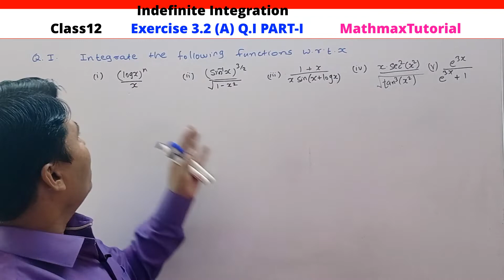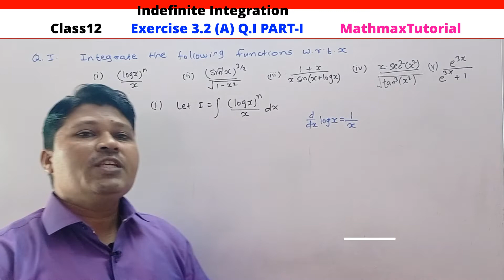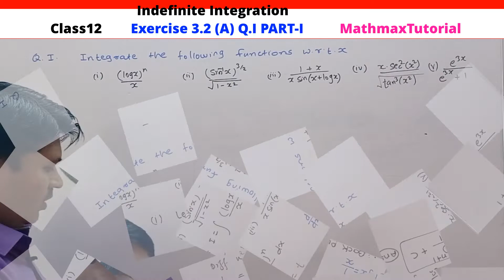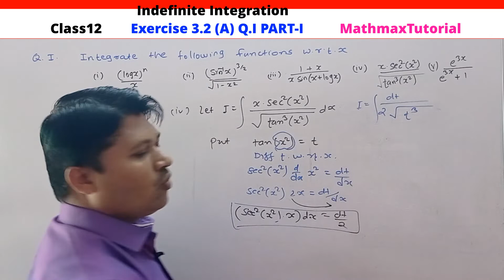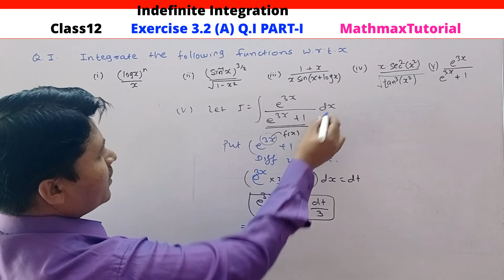Class 12 Indefinite Integration Exercise 3.2(A) Q.I Part I I Substitution Methods I Maths I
Class 12 : Indefinite Integration
Exercise 3.2 (A) Q.I
Timecode:
00:00:00 Intro
00:00:20 Introduction
00:00:50 Example 1
00:03:50 Example 2
00:06:30 Example 3
00:10:27 Example 4
00:14:41 Example 5

Class 12 Solving Techniques of Differentiation Modules / Integration Modules / MHTCET Link :
Solving Techniques of Differentiation / Integration Class 12